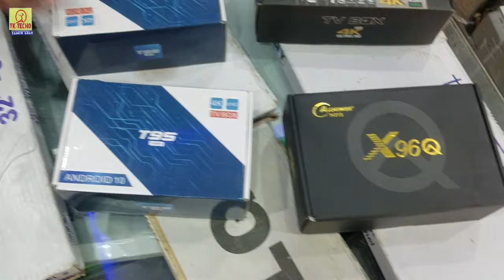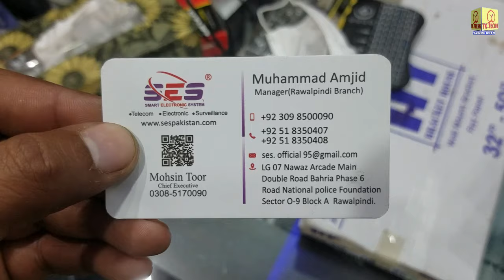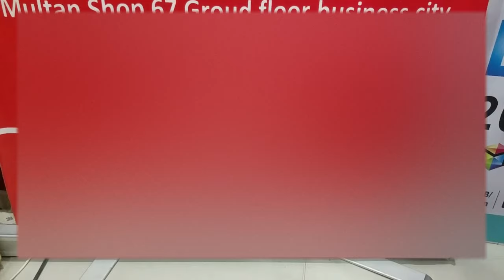Energy Saver Japanese Electric Gas Heater in Pakistan | Latest Technology | Best Heaters 2021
The Rinnai Gas Heater comes with comfort and feasibility like no other. A Rinnai Electric Heater in Pakistan is very easy to use as it has a one push button and can be operated easily. You don’t have to worry about any issues related to safety and excess gas use as the heater automatically cuts off gas when there is a gas failure. Rinnai Gas Heater in Pakistan can be easily maintained and if you have a small child at home you do not have to worry about their safety because the safe heater body is cool on the outside so your child will never get a burn.

Shopkeeper :   Mr. Mohsin Toor ( Smart Electronics system )
Help line num
Shope no LG 07 nawaz Arcade Main Double Road Bahria Phase 6 road
National police Foundation Sector o_9 Block A  Rawalpindi
Other Branches ( Islamabad / Lahore / Faisalabad / Multan / Karachi )